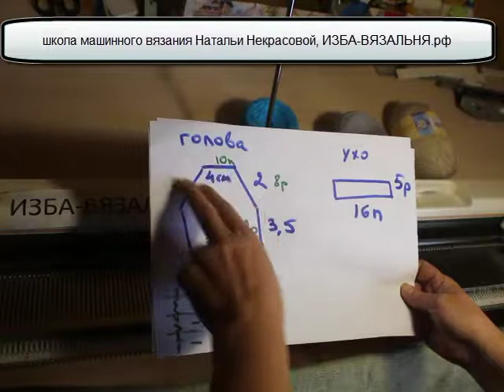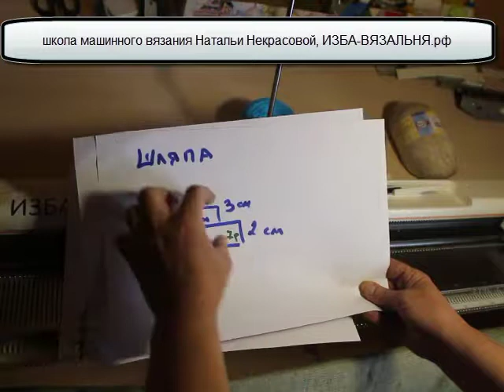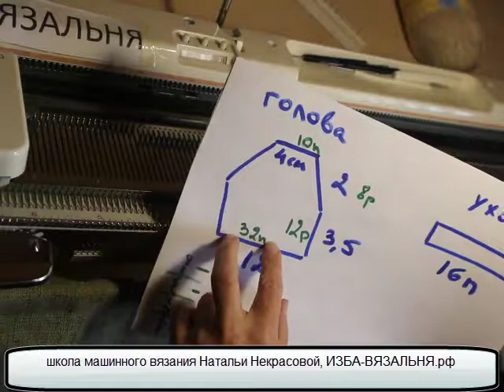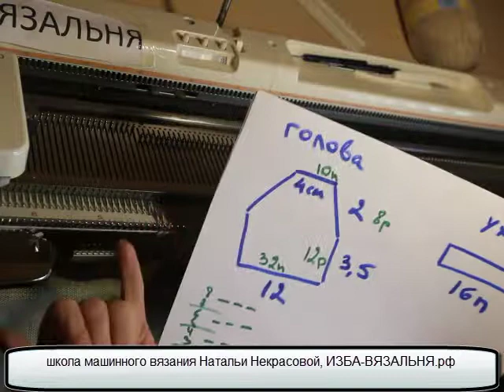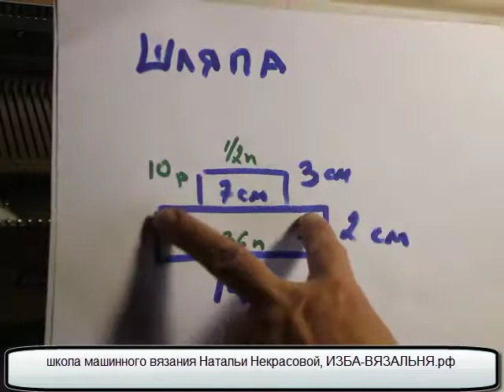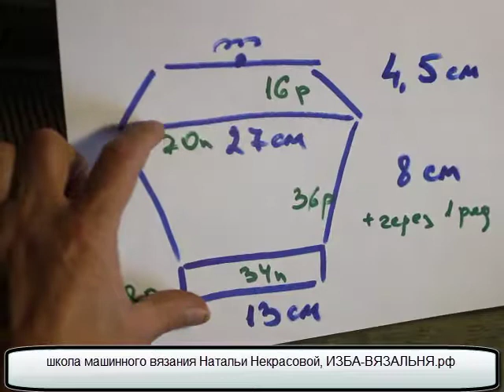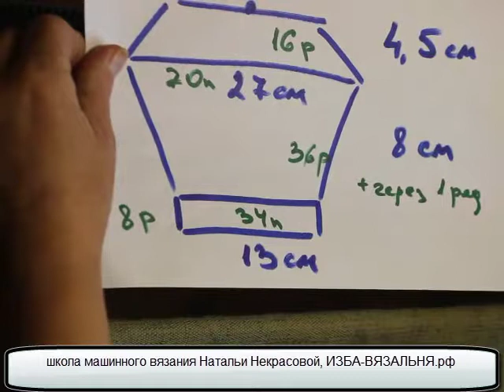мышь в шляпе